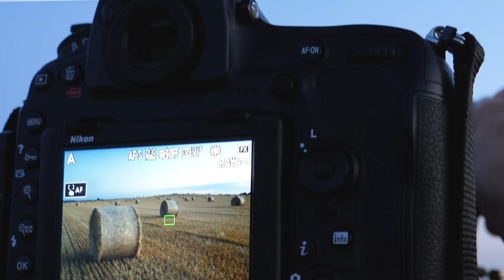How to Use ND Grad Filters for Landscape Photography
How to you use ND Grad Filters for Landscape Photography? What are ND Grad Filters? If you have been wondering about these sort of questions, then look no further.

In this third video in our series on filters for landscape photography, Tom Mackie explains how to use graduated ND filters for Landscape Photography, with step by step guides.

These include which ND filters to use. What size filters are best for landscape photography, when to use ND grad filters and which brand Tom uses.

Tom also explains the process for managing light and outlines how to use reverse ND grads and explains the situations where these would be handy.

The filters Tom uses and recommends are as follows:

Lee Filters Field Pouch

LEE Filters DSLR starter kit

Lee Filters Little Stopper

Lee Filters Big Stopper Glass Filter Neutral-Density

Lee Super Stopper

Lee Filters s5pl Polarising Filter

OTHER EQUIPMENT

Here is a complete round up of the other kit and equipment Tom uses:

TRIPODS

Gitzo GT3542

Gitzo 1382 Ball Head

Gitzo GT 1545T Travel

Manfrotto BeFree Carbon Fibre Travel Tripod

Nikon D850 Camera

Nikon 24 - 70 mm Lens

Nikon AF-S NIKKOR 14-24mm f/2.8G ED

Nikon AF-S NIKKOR 300mm

Nikon AF-S Nikkor 70 - 200 mm f/2.8E FL ED VR Lens

ACCESSORIES

MIOPS Smart Phone High Speed Remote Trigger Kit

HoodLoupe® Outdoor Loupe for 3.2" LCD Optics and Base

BAGS

Lowepro Pro Runner BP 450 AW II Bag

Lowepro Sac Revolver Top Loader Zoom 75 Aw

In the spirit of complete transparency, some of the above links are affiliate links, which means you pay no more for the items, but we earn a small commission should you subsequently make a purchase.